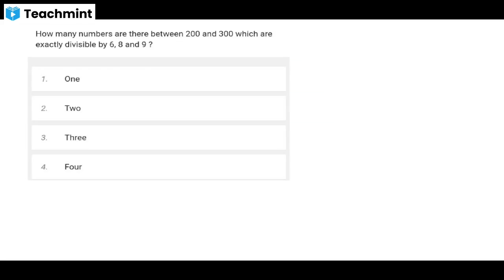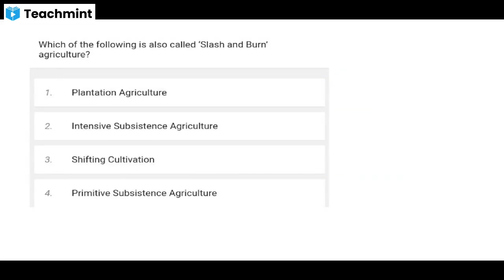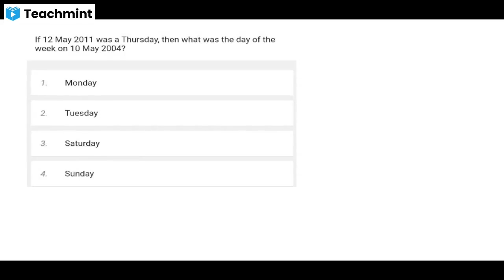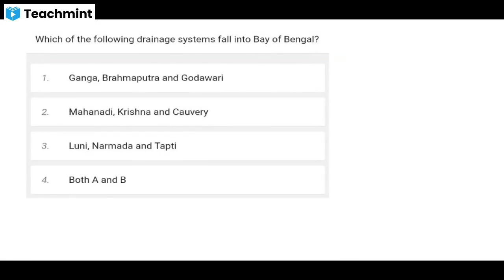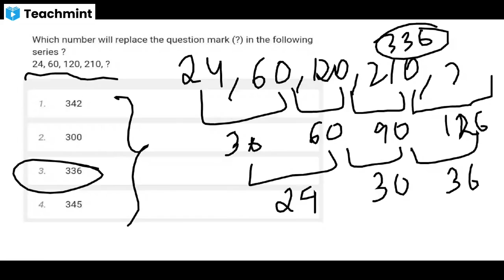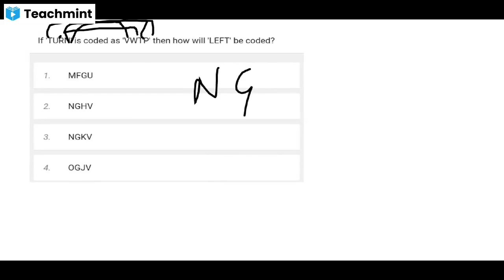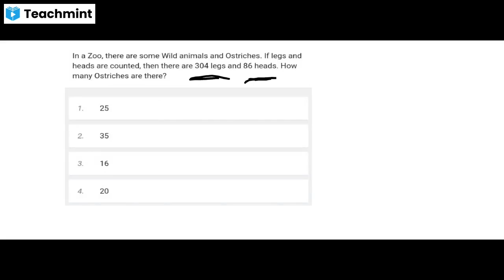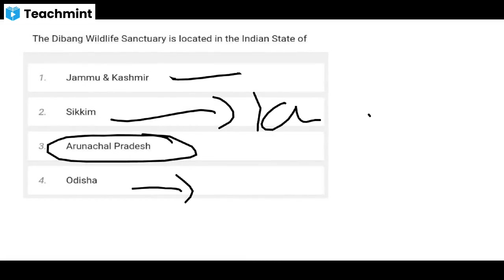Mock Series for WB Exams WBP